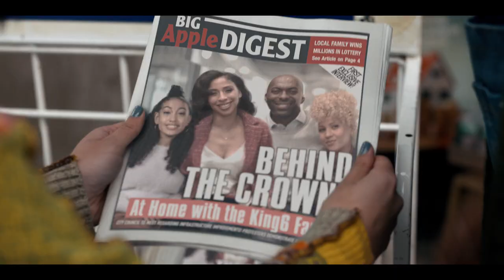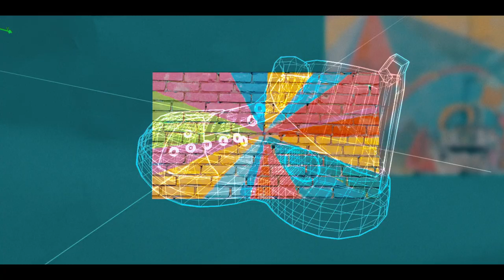Sneakerella | Official Trailer | May 13 | DisneyPlus Hotstar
If the sneaker fits. 👟✨Sneakerella, an all-new movie, starts streaming May 13.